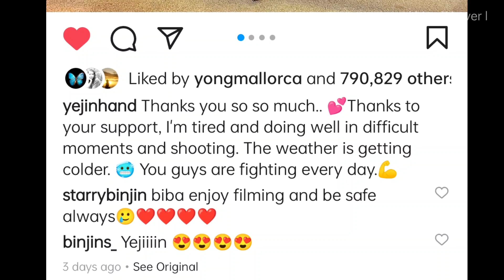New: BinJin's Latest Update l Hyun Bin x 73hours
Sonyejin_europe
SmartCommunications Ph Crazylittlething218,binjinshippers, 2li_couple
Bench, Dispatchkorea
Vast.Ent, Yejinhand,Vasttree.playing
hyunbinluv,yejinhand_hk,binjingroceries,